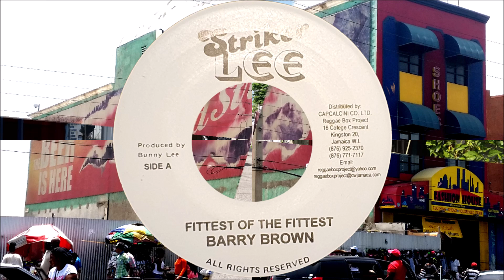Barry Brown Fittest Of The Fittest